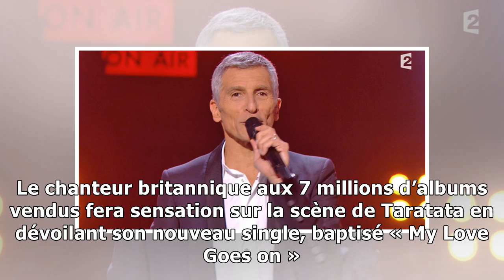Taratata 100% Live : Muse, James Morrison, Canine, M, Tom Walker...